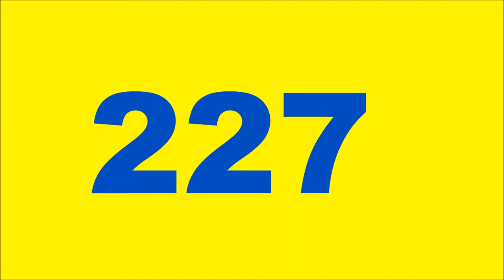Les Baltringues: saison 2015 2016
Foot vétérans